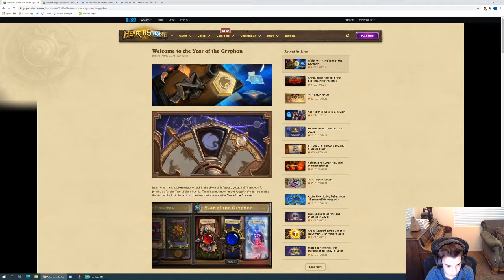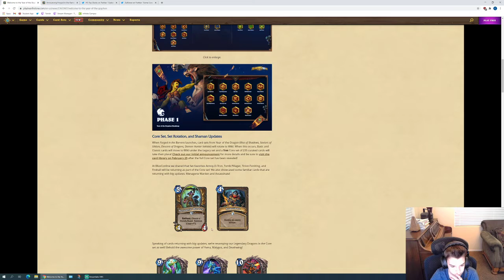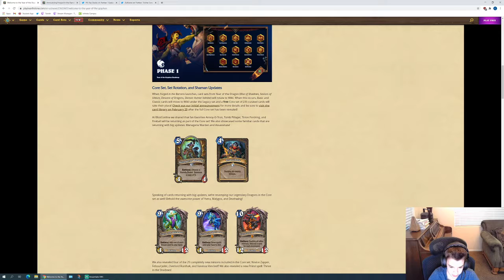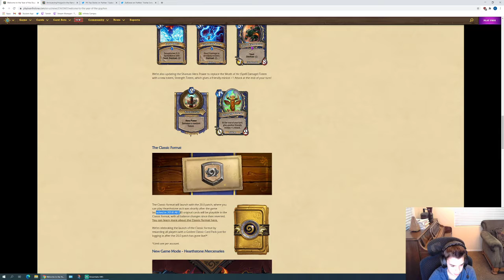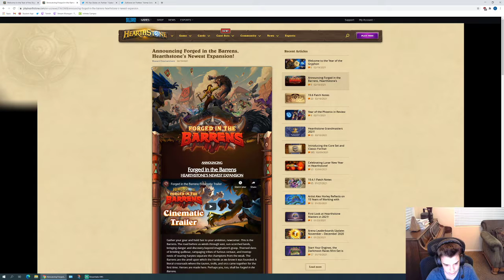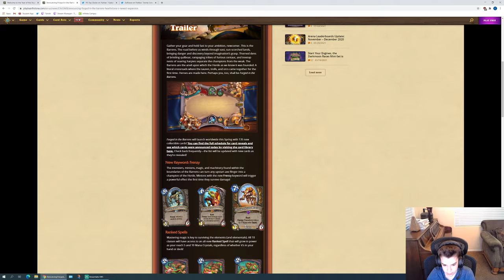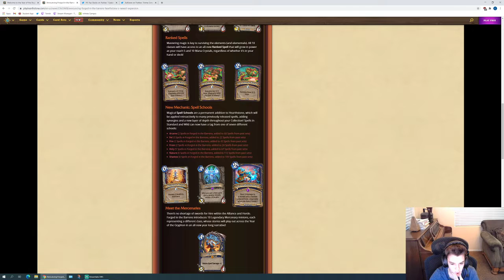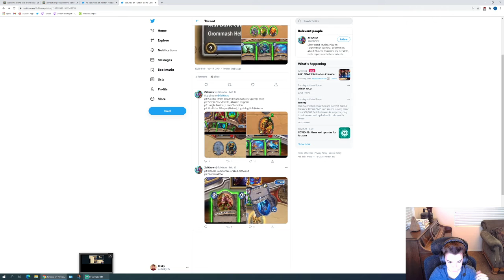Going over all of the announcements of the Year of the Gryphon!